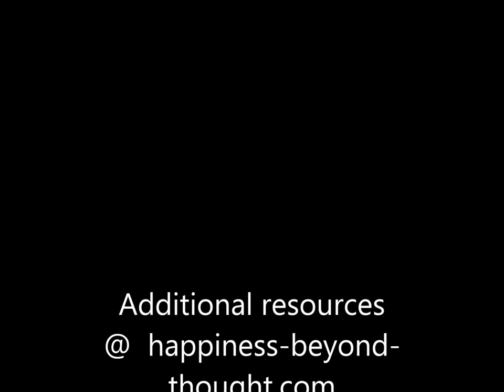Living in Nonduality - The Hard Questions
Gary Weber's comments on the panel discussion, "Filling in the Details" at the Science and NonDuality Conference in Doorn, the Netherlands, May 28 - June 2, 2013.  Moderator - Jeff Warren, other panelists, Lisa Cairns and Tim Freke.  Complete video @

Topics covered included what happens w/nondual awakening as far as compassion, functioning, changes in personal relationships, sexual desire, synchronicity, fears, surprises, attachments, emotions, surrender, intimacy, control, free will, thoughts, helping others, etc.

This is discussed in the blogpost "Living w/an absolute perspective in a relative world...three different perspectives" @

Books

   1)  Happiness Beyond Thought: A Practical Guide to Awakening

  2)  Dancing Beyond Thought: Bhagavad Gita Verses and Dialogues on Awakening

   3)  Into the Stillness: Dialogues on Awakening Beyond Thought (with Rich Doyle)

Panel Discussions

Interviews